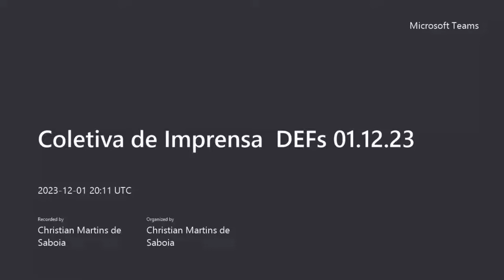Coletiva de Imprensa DEFs 01. 12. 2023 - Gravação de Reunião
Coletiva de Imprensa após Reunião Ordinária Pública da Dicol que  apresentou texto para Consulta Pública